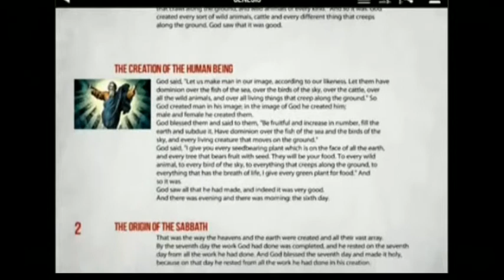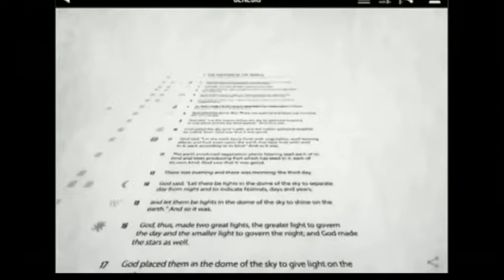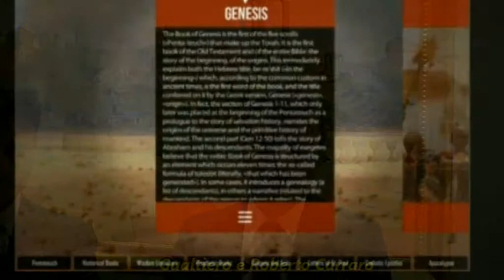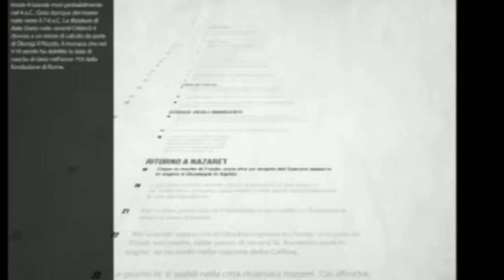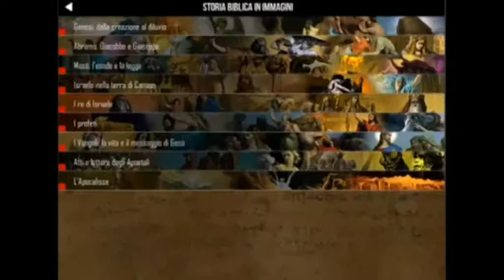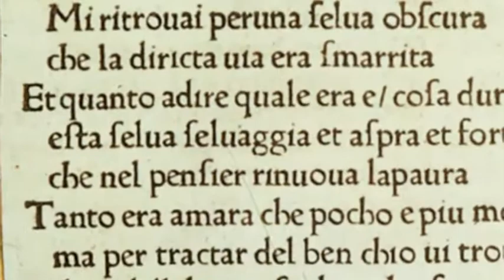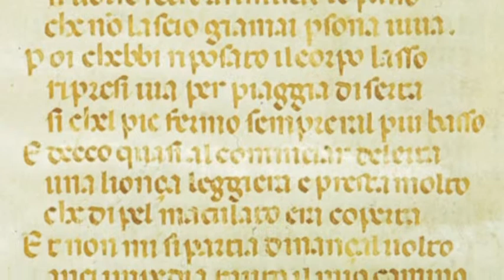Roberto e Gualtiero Carraro, la filosofia di Applix